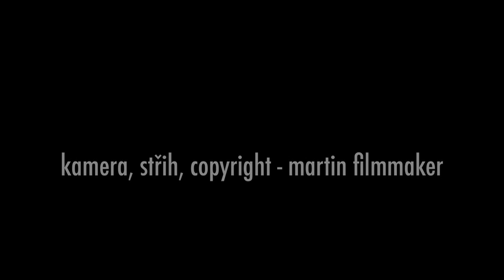04.09.2011 CCTV ALLSTARS - koncert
Ahoj, Design ! - nultý ročník festivalu na náplavce
kamera, střih, copyright - Martin Filmmaker